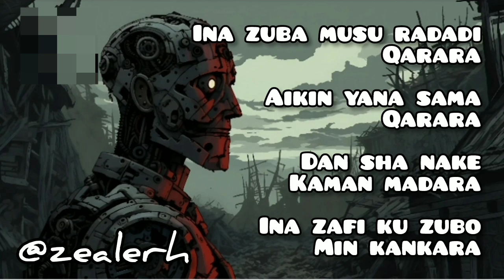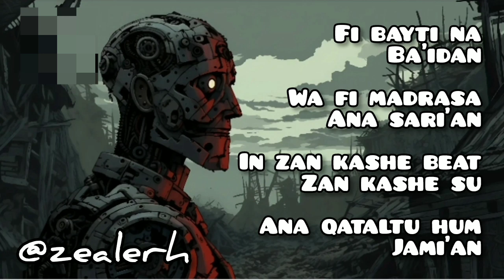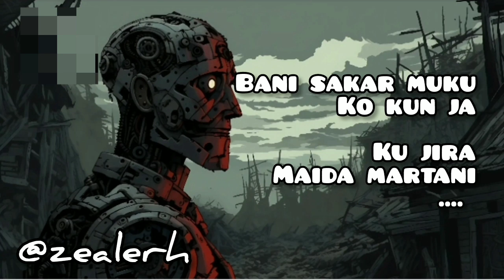Zealaarh - ROBOT Official lyrics video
From the album